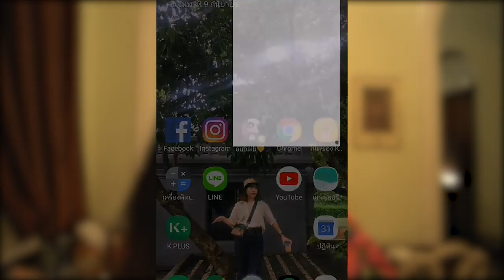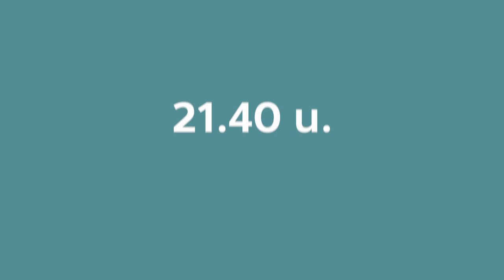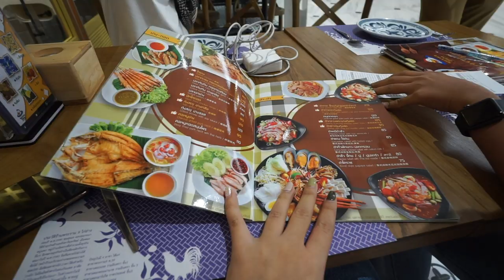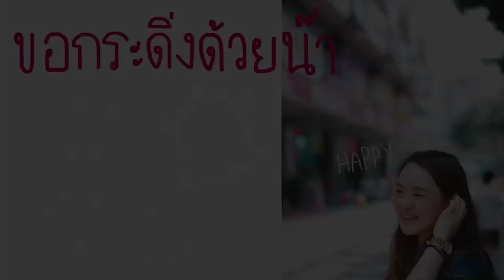ท้าตัวเอง!! กินแต่ผัก 24 ชั่วโมง ที่โรงแรมลับกลางน้ำอายุ 100 ปี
อยากหาที่พักผ่อน เลยไปโรงแรมลับเก่าแก่อายุ 100 ปีในกรุงเทพ พากินมังสวิรัติ และส่วนใครที่อยากได้บัตรคอนเสิร์ต Dutch Mill 4in1 presents The TOYS Loy On Mars พร้อม Meet&Greet กับ The TOYS โค้งสุดท้ายแล้ว! รีบพุ่งไป 7-Eleven แล้วถ่ายรูปใบเสร็จที่มียอดซื้อ Dutch Mill 4in1 ครบ 50 บาทขึ้นไป ส่งมาที่ FB Messenger Dutch Mill 4in1 ถึงวันที่ 23 ก.ย. นี้ รีบไปร่วมสนุกกันนะ

แล้วคลิกดูกติกาตามนี้เลยน้า